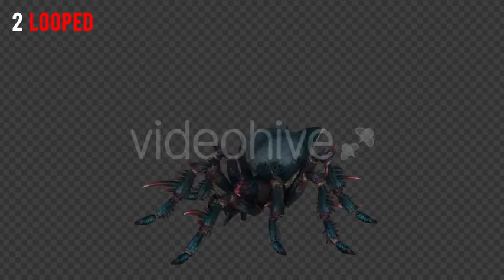Spider 3 Realistic Pack 4 | Motion Graphics - Envato elements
Attributes Length - 0:23, Resolution - 1080 x 1920, File Size - 187MB, Frame Rate - 30 fps, Alpha Channel - Yes, Looped - Yes

 animated,big,black,danger,giant,halloween,insect,isolated,kill,loop,spider,spooky,transparent,walk,widow